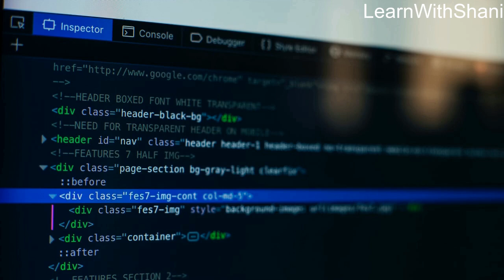What is Python Programming | LearnWith Shani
Python is an interpreted, high-level and general-purpose programming language. Python's design philosophy emphasizes code readability with its notable use of significant whitespace. Its language constructs and object-oriented approach aim to help programmers write clear, logical code for small and large-scale projects.Python is dynamically typed and garbage-collected. It supports multiple programming paradigms, including structured (particularly, procedural), object-oriented, and functional programming. Python is often described as a "batteries included" language due to its comprehensive standard library.Python was created in the late 1980s, and first released in 1991, by Guido van Rossum as a successor to the ABC programming language. Python 2.0, released in 2000, introduced new features, such as list comprehensions, and a garbage collection system with reference counting, and was discontinued with version 2.7 in 2020. Python 3.0, released in 2008, was a major revision of the language that is not completely backward-compatible and much Python 2 code does not run unmodified on Python 3. With Python 2's end-of-life, only  Python 3.6.x and later are supported, with older versions still supporting e.g. Windows 7 (and old installers not restricted to 64-bit Windows).
Python interpreters are supported for mainstream operating systems and available for a few more (and in the past supported many more). A global community of programmers develops and maintains CPython, a free and open-source reference implementation. A non-profit organization, the Python Software Foundation, manages and directs resources for Python and CPython development.
As of December 2020 Python ranked third in TIOBE’s index of most popular programming languages, behind C and Java.